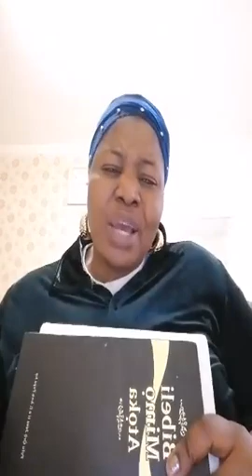Esther Tokunbo Aboderin Esabod the leader of Ewe Nation is a Terrorist UN and FBI see to them